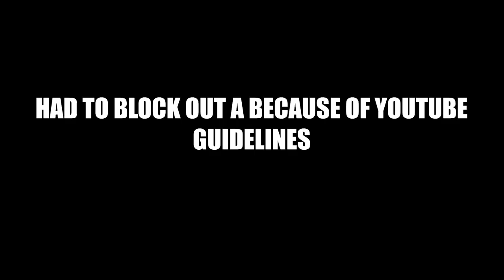Jamaicans Try Toxic Waste (Sour Candy)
(JNEL COMEDY MEMBERS)
1. Jnel IG :@JnelOfficial_1
2. Bijah IG : @Abijah_23
 3. Buhn IG : @Buhn_Reactions
4. Nick IG @StarbwoyBrooks
5.Tomar IG @Tomar_Promisemove
6. Asheem IG @Asheem_Dreamchaser
7. Rajae  IG @Itz_RR